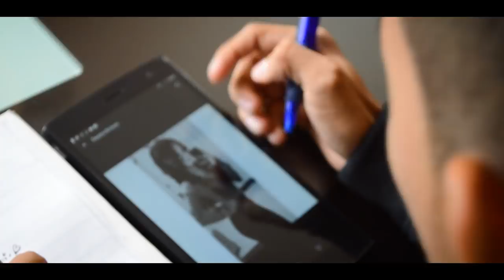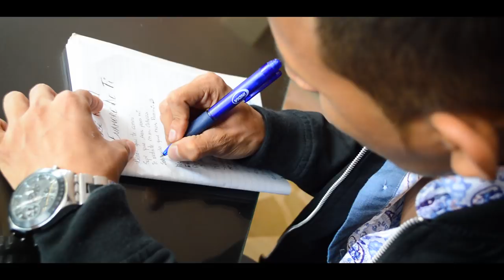Me enamoré de tí - José Manuel Bachata Video Oficial HD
Desde Que te Conoci
Supe Que Eras para mi
Te metiste en mi cabeza
Enamorandome de Ti.
Facebook Jose Manuel Briones
Pagina JBC Jose Manuel